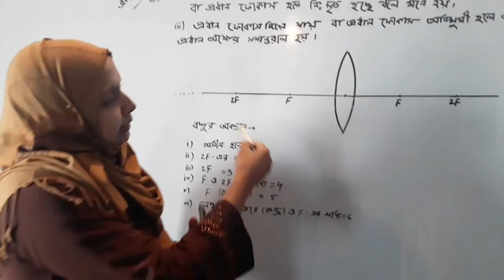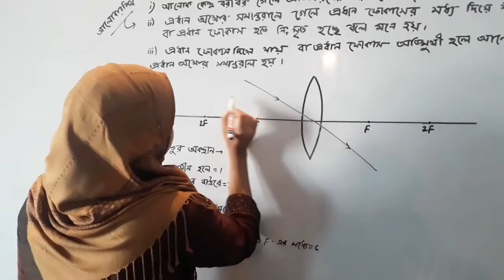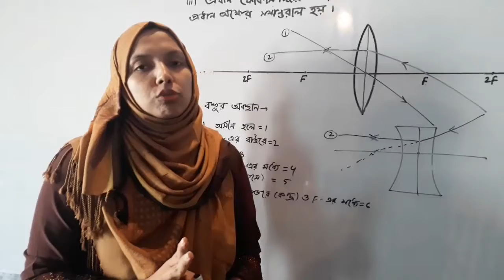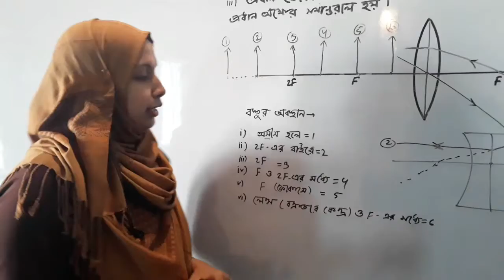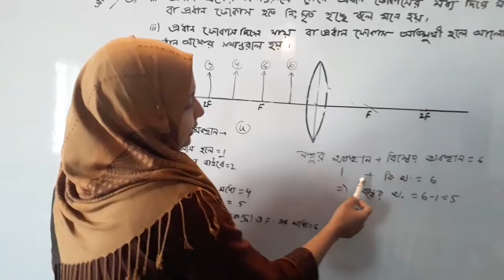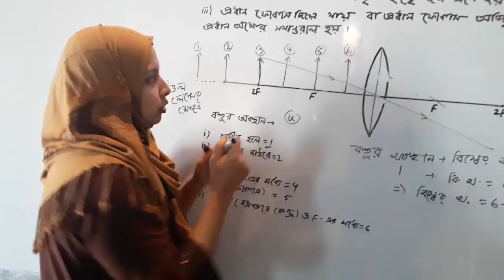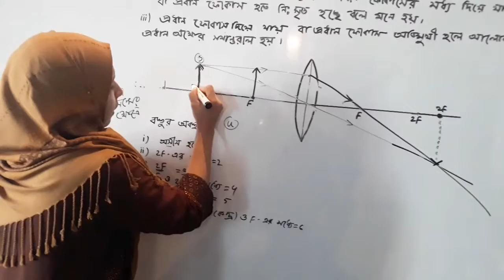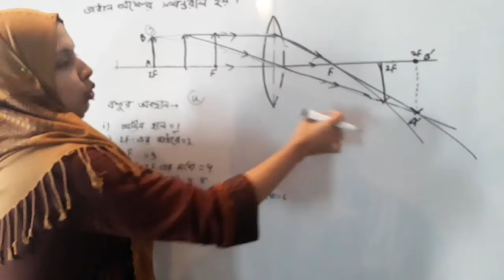জ্যামিতিক আলোকবিজ্ঞান(৬ষ্ঠ অধ্যায়||লেকচার-১১||পদার্থ বিজ্ঞান ২য় পত্র||একাদশ-দ্বাদশ শ্রেণি